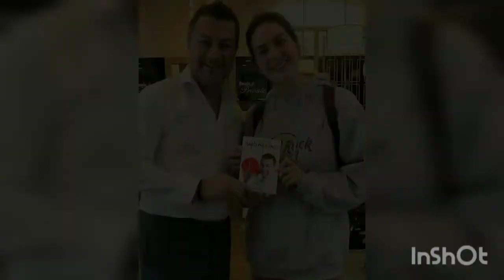Bergüzar Korel ❤️ Halit Ergenc -Child 🤗 💞